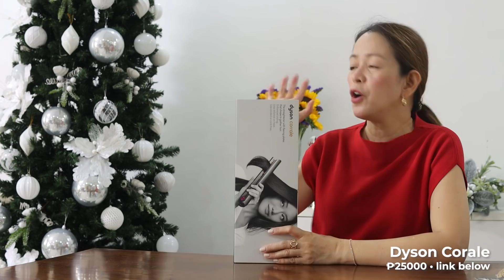Getting Ready for Christmas, Gift for Hazel & Shopee Haul 🎁🎄| Mommy Haidee Vlogs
Finally, it’s SHOPEE 11.30 PAYDAY SALE! 🧡🌟 I’m so excited to share with you my recommended Shopee purchases!
To make things even better, you can use my special voucher code 1130HAIDEE to get 15% coins cashback, min spend ₱500 capped at 80 coins valid only on November 30, 2021!

*HAUL*